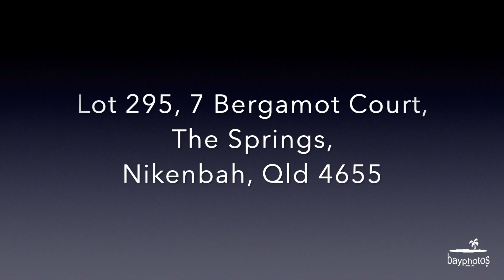Lot 295, 7 Bergamot Court, The Springs, Nikenbah, Qld 4655